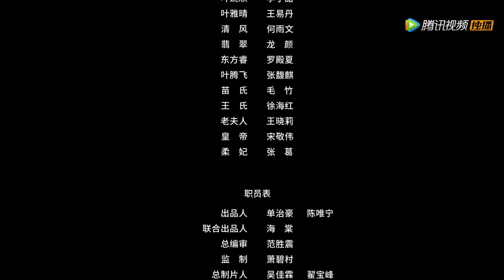【花颜御貌】EP10 现代医学女博士惹上古代腹黑王爷（邓绮梦、陈寰）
《花颜御貌》现代医学女博士叶颜回到古代，成了将军府嫡女叶颜。在苏醒后叶颜遇到权倾朝野的未婚夫-御王。叶颜发现御王身中剧毒，两人开启了你为我解毒，我给你撑腰日常模式。
☞主演：邓绮梦、陈寰、李子甜、王易丹

00:00 加入腾讯视频频道会员 抢先看正片完整版
00:30 Join Membership Watch Full in Advance